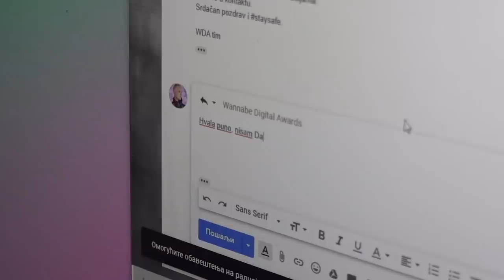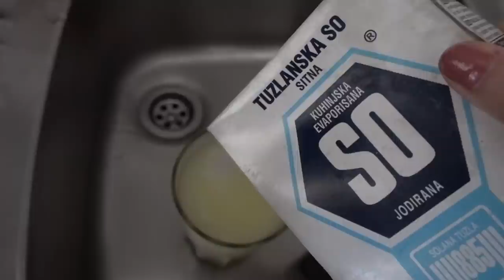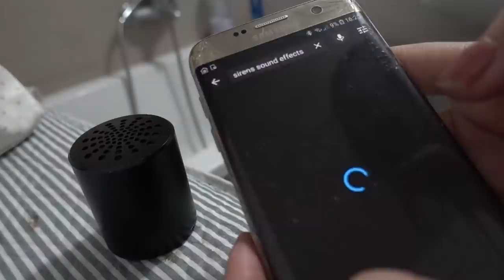IZLUĐUJEM DEČKA 24 SATA! *preterala sam*